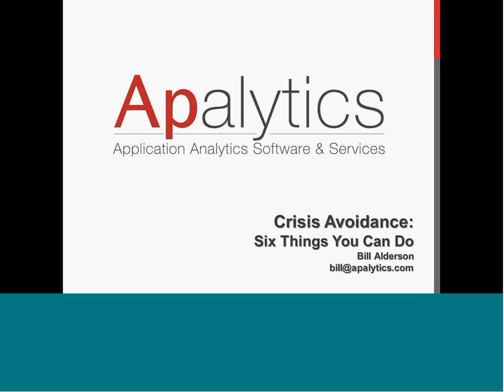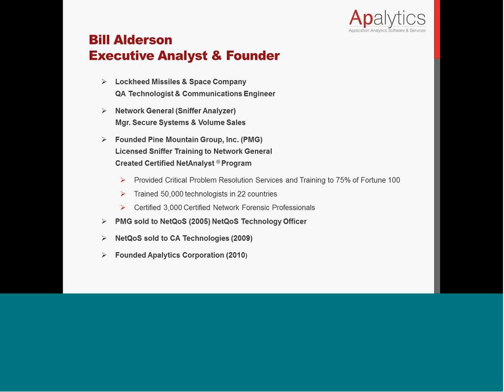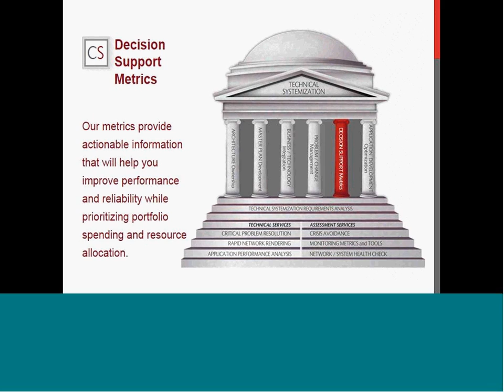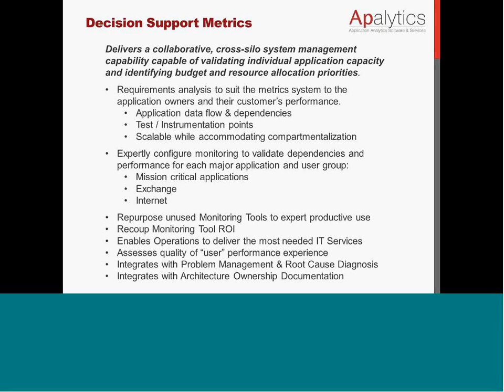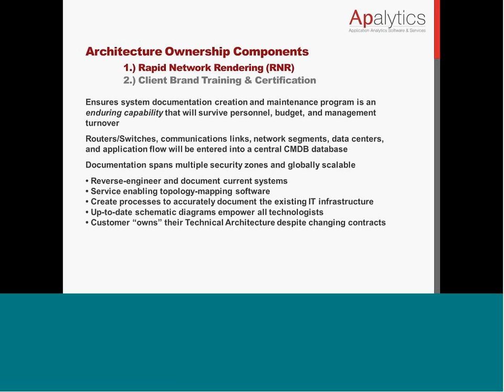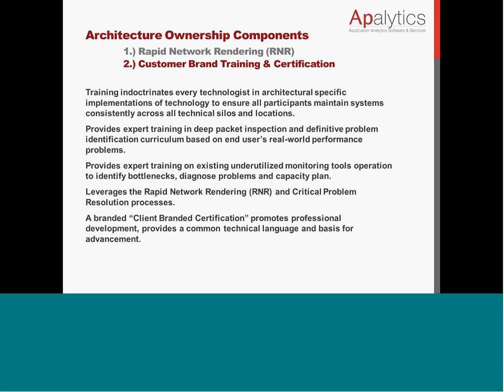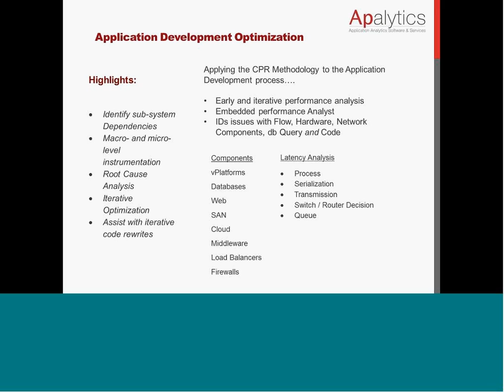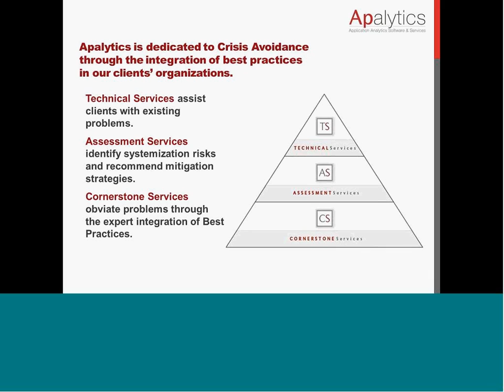IT Crisis Avoidance - Six Things We Can Do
Crisis Avoidance - not much heard about this until after the disaster occurs.  Seasoned Analyst Bill Alderson discusses six primary things we can do to avoid IT disasters.  Application performance can become a disaster if things slow to a point of an application becoming unviable for use.  Redundant systems are often not redundant, but rather create more dependencies than a single point of failure - see my recent video on that subject! So take some pointers from Bill... document your IT systems... train your people on your specific IT architecture, develop "end to end" application performance metrics  that provide actionable descision support metrics... create and maintain an IT Master Plan... execute effective change and problem management functions and continually look for IT Network and Application optimization opportunities.